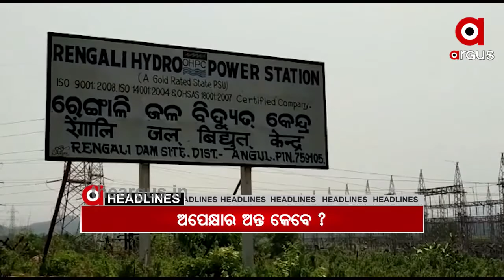07,08,2020 10am headline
07,08,2020 10am headline Watch all the current, latest and breaking news only on "TheArgus.in" LIVE TV. The one-stop destination for LIVE news on politics, entertainment, sports, gadgets, and business.